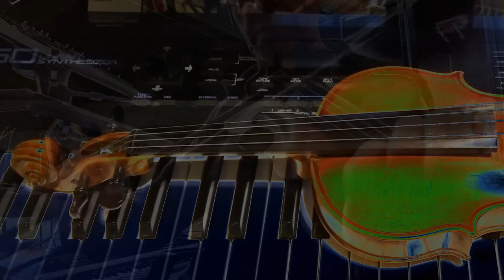Zydeco Blues Fiddle Lesson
I made this video as a direct answer to a query I have had requesting the musical notation for this particular music performance. However, as the tune was completely improvised, I felt it was easier to make this video just demonstrating the various riffs that I play in the original performance.

Also, I felt this video may be of interest to others as well.

Also, as the tuning I used in the original performance was GDGD, it was far easier to actually demonstate the methods used rather than attempt to work out the musical notation.